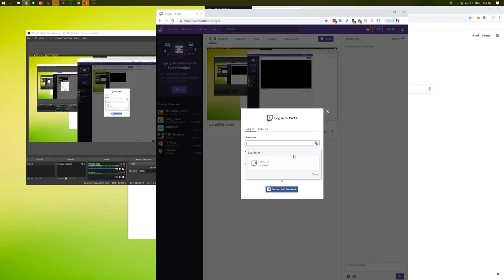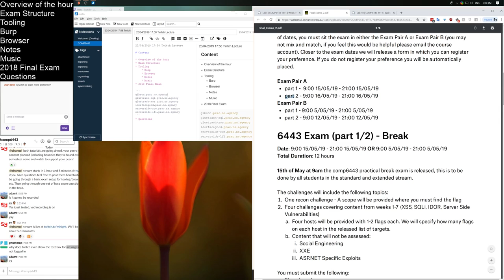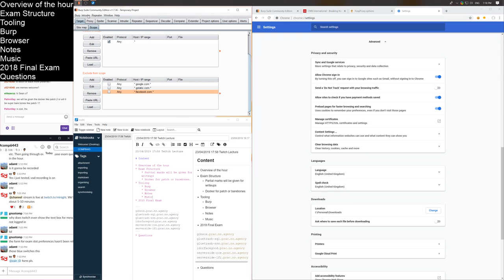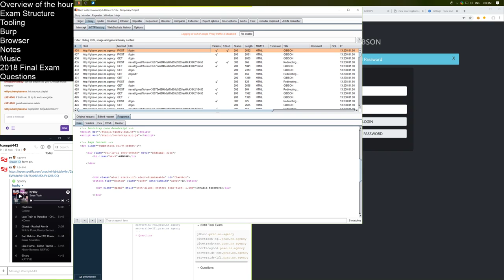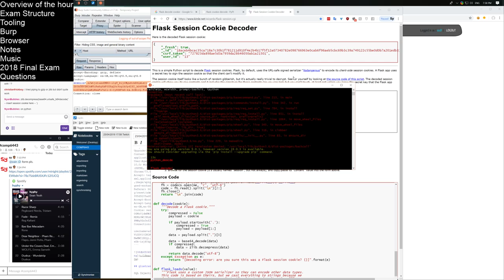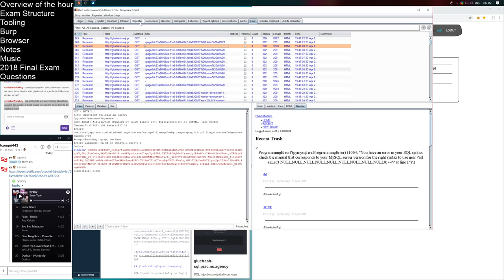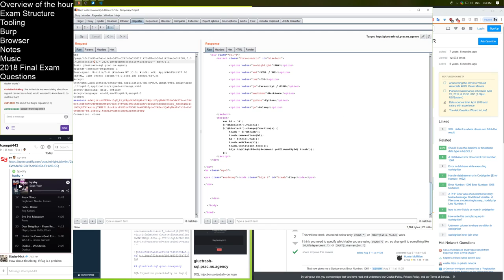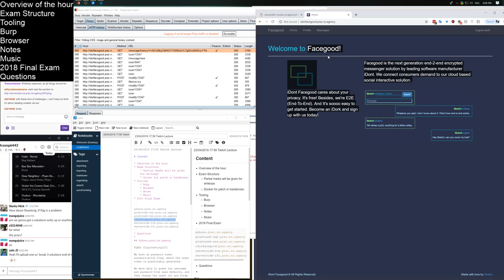UNSW COMP6843 / COMP6443 Revision tute #1 (T1 2019)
Copyright minight/Sy